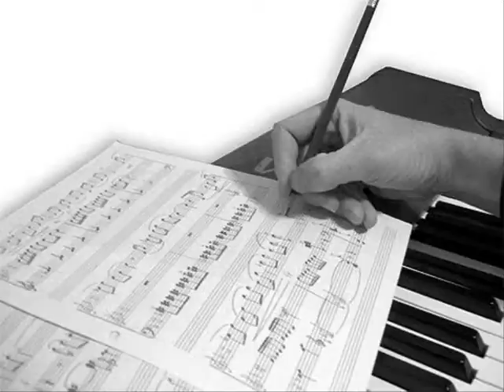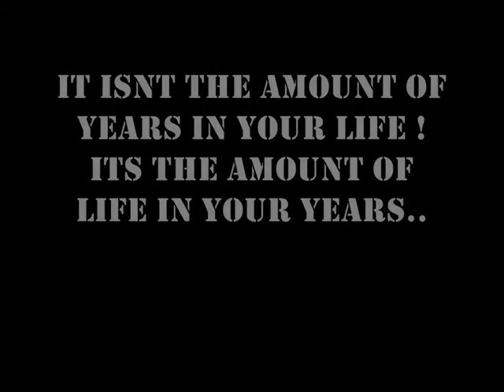OLD*New City Order - Grinding + all the things we doo (chuckly chuckly) skank and rave